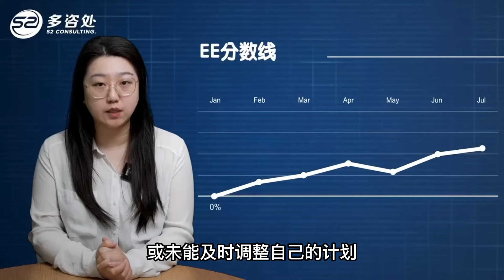【【免费服务系列四】免费EE测分及移民加分规划服务，帮你移民加速早日上岸】 | 多咨处（S2 Consulting）| 加拿大🇨🇦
[请在此处放置简短说明]

微信： S2Customercare

小鹅通（中国频道）：S2CONSULTING
知乎: S2 Consulting
新浪微博: 多咨处一站式咨询公司
小红书: 多咨处

多咨处关键字
多咨处